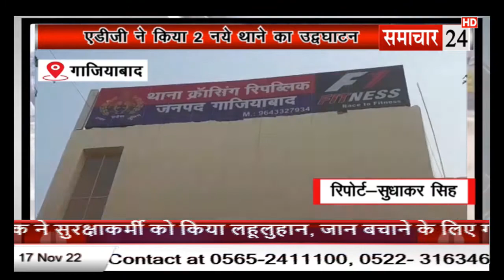Ghaziabad: गाजियाबाद को मिली दो नए थानों की सौगात, एडीजी राजीव सभरवाल ने कियां थानों का उद्घाटन